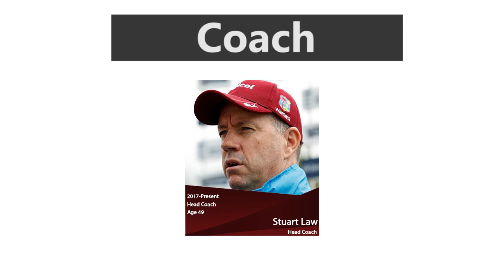West Indies Cricket Team T20 Squad Against Rest Of World Team | Braithwaite Name as Captain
Squad: Carlos Brathwaite (c), Rayad Emrit, Andre Fletcher, Chris Gayle, Evin Lewis, Ashley Nurse, Keemo Paul, Rovman Powell, Denesh Ramdin (wk), Andre Russell, Samuel Badree, Marlon Samuels, Kesrick Williams